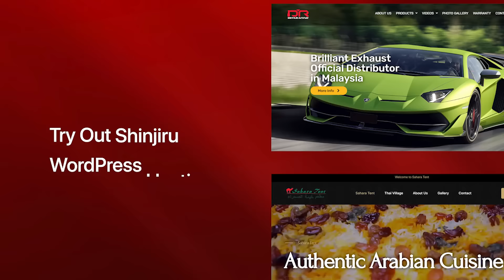Shinjiru WordPress Hosting: Your Path to Website Excellence!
Our shared hosting comes with great features. You can install 400+ apps with one click. Your site loads super fast. Use WordPress easily with SEO-friendly themes.

We protect your site from online threats with our Web Application Firewall. We back up your data weekly, so no worries about data loss. Manage your hosting with cPanel. We focus on security with Imunify360.

Get a free SSL certificate for security and SEO. We offer 300+ domain extensions. We're a top registrar in Malaysia. Join us for top WordPress hosting: